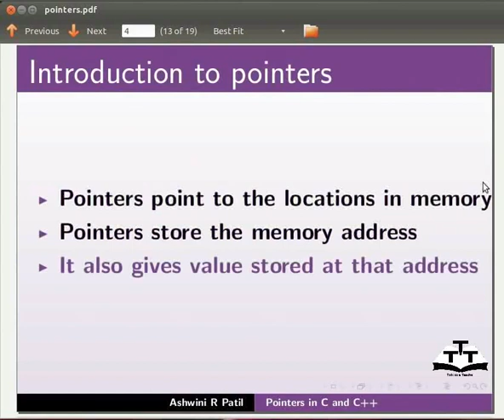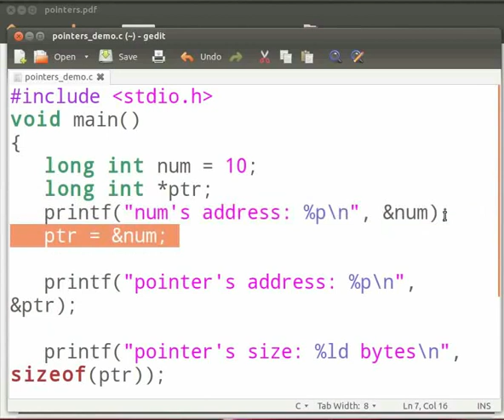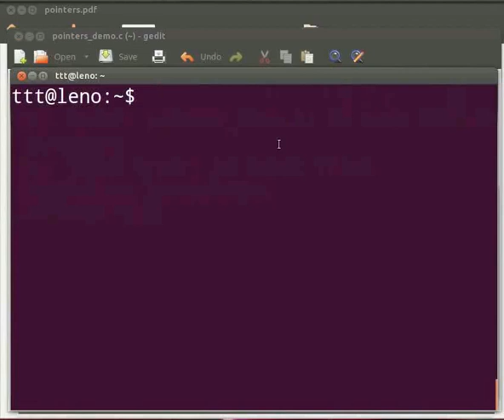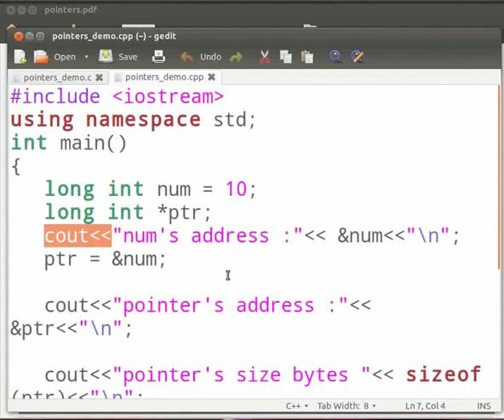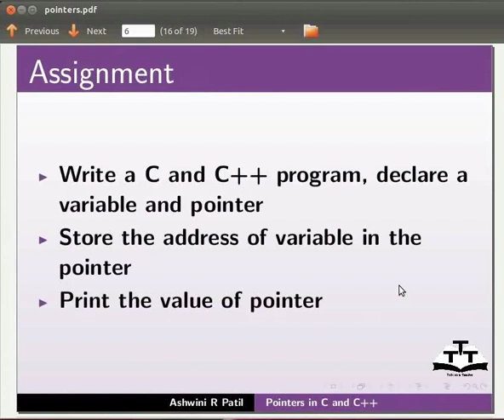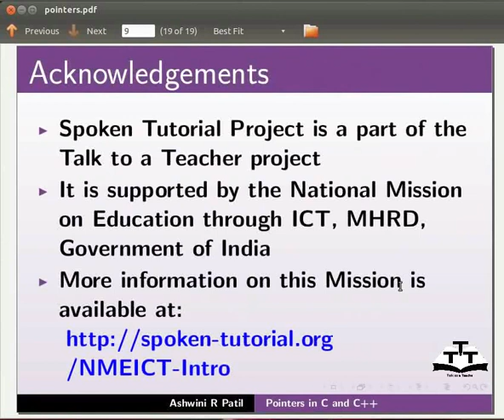Understanding Pointers - Urdu